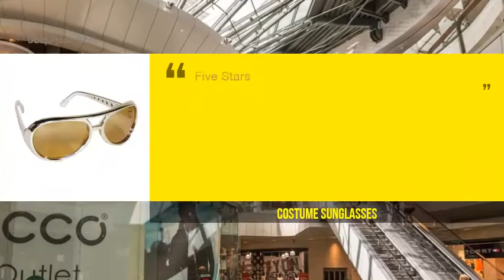Most Wanted Costume Sunglasses To Obtain Online 2020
Costume Sunglasses: Amazon Buy products related to costume sunglasses and see what customers say about costume sunglasses on Amazon ✓ FREE DELIVERY possible on eligible. Costume Glasses - Costume Eyewear, Halloween Glasses Costume eyewear and glasses for halloween and other occassions. The absolute largest selection of costume eyewear and glasses. Buy your costume eyewear. Party Novelty Costume Sunglasses - zeroUV Great selection of novelty sunglasses that are a spectacle for any masquerade ball, Halloween costume party, or event. Costume Eye Glasses & Sunglasses - Funny Glasses. Complete your look with costume eye glasses, sunglasses, and eyewear. Shop for Harry Potter glasses, aviator sunglasses, funny glasses, and more. Costume sunglasses | Etsy Check out our costume sunglasses selection for the very best in unique or custom, handmade pieces from our sunglasses shops. Glasses - Sunglasses, Nerd Glasses, Costume Glasses Complete your costume with the right pair of sunglasses or costume glasses! We have several different styles of sunglasses as well as nerd glasses and funny. Toyvian 6PCS Funny Glasses Party Costume Sunglasses. Toyvian 6PCS Funny Glasses Party Costume Sunglasses Gesture Flower Cat Palm Thumb Dollar Pattern Sunglasses: Amazon. in: Toys & Games. Herdross Funny Crazy Fancy Dress Glasses Novelty Costume. Buy Herdross Funny Crazy Fancy Dress Glasses Novelty Costume Party Sunglasses Accessories from Sunglasses at Amazon. in. 30 days free exchange or. Costume Glasses for sale | eBay 48 of 12369 - Get the best deals on Costume Glasses when you shop the largest online selection at eBay. The Best Halloween Costumes For People With Glasses. If you're someone who wears glasses, rocking prescription lenses for Halloween 2019 is what it's all about, and there are TONS of easy. Costume Glasses for sale | eBay 48 of 21645 - Buy Costume Glasses and get the best deals ✅ at the lowest prices ✅ on eBay! Great Savings ✅ Free Delivery Collection on many items. 12 Halloween Costume Ideas with Glasses or Sunglasses. These Halloween costumes are also perfect for those that wear rx-glasses and need to incorporate them into the costume. 1. Walter White - Breaking Bad. Photo. Glasses & Eyewear, Fancy Dress Store, Costume Ireland Glasses & Eyewear costumes available from the Fancy Dress Store in Dublin, Ireland. Halloween Costume Glasses | Party Glasses, Sunglasses. For a great selection of funny glasses, sunglasses and other halloween costume accessories, shop online at Oya costumes Canada! We've got costume glasses. Men Accessories Black Derby Costume Bundle With. Black Derby Costume Bundle With Suspenders & Retro Sunglasses Funny Party Hats: Clothing. vectoreyecentre. Sunglasses | costume Shop the Sunglasses collection at Costume Dublin. Ireland's leading luxury multi-brand store, home to a perfectly edited selection of the most coveted designer. 2019's Best Halloween Costumes with Glasses & Sunglasses. It's easy to incorporate your glasses or sunglasses into a scary, silly, or unique costume idea. See our suggestions in Eyeconic's Halloween Costume Guide. Costume Glasses | Costume Accessories | brandsonsale Our gargantuan selection of costume glasses will take your breath away. You'll feel all the cares of the world bouncing off of your reflective lenses (when. Other Costume Glasses for sale | eBay 48 of 3601 - Get the best deal for Other Costume Glasses from the largest online selection at eBay. ✅ Browse our daily deals for even more.